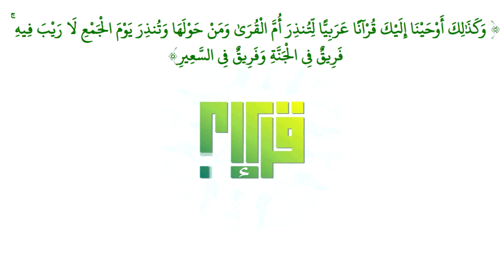تفسير قوله تعالى(فَرِيقٌ فِي الْجَنَّةِ وَفَرِيقٌ فِي السَّعِيرِ) لفضيلة الشيخ عبدالله بن حماد الرسي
جامع الذاكراين بحي الحرازات | 1445/07/24هـ
قناة تهتم بكل ما هو جديد من تلاوات مرتلة - تلاوات  من ليالي رمضان - أدعية - صلوات جهرية -  الخطب - الدروس - المحاضرات .